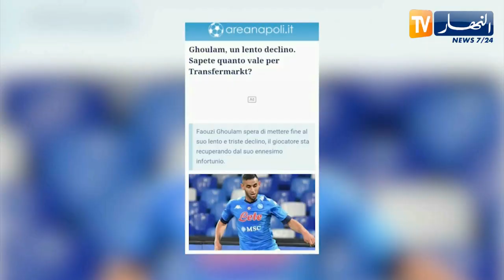نادي نابولي يعلن غياب غولام مجددا لمدة شهر بسبب الإصابة